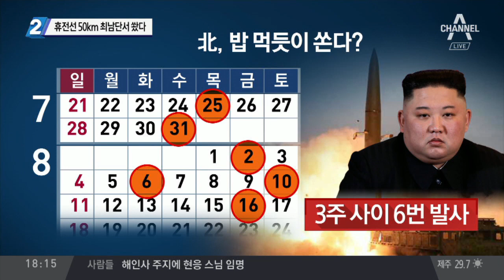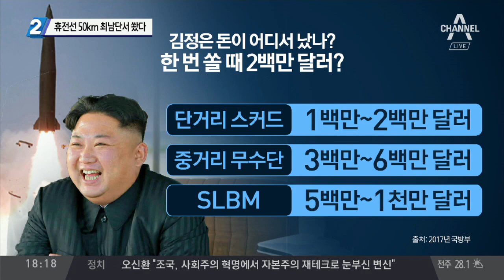휴전선 50km 최남단서 쐈다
점점 휴전선 쪽으로 내려온다…심상치 않은 北 미사일 발사 장소 北 강원도 통천, 휴전선서 불과 50km 떨어진 곳 9·19 군사합의, 동해 남북 40km까지 해상 적대행위 금지